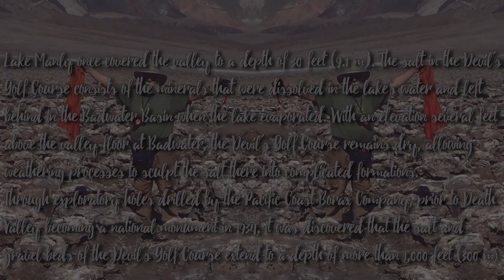Devil Golf course.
This video is about Devil Golf course.